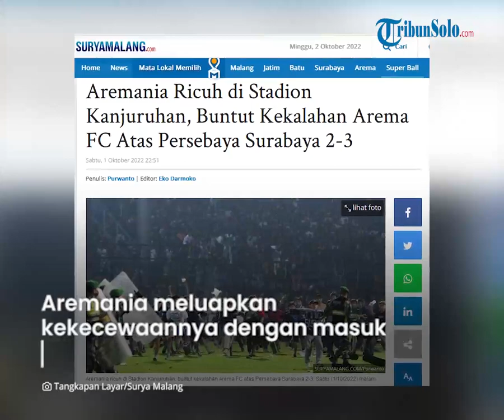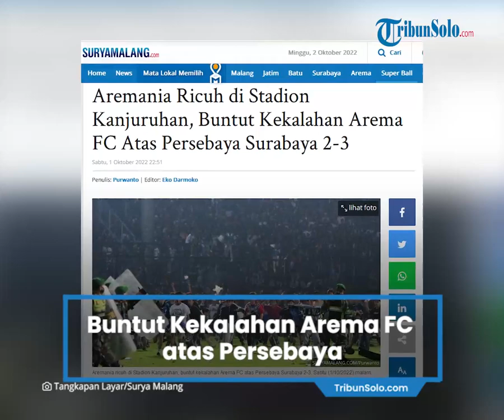Buntut Kekalahan Arema FC Atas Persebaya Surabaya, Aremania Kecewa, Ricuh Turun ke Lapangan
TRIBUN-VIDEO.COM - Suporter Arema FC, Aremania, ricuh di Stadion Kanjuruhan, buntut kekalahan 2-3 dari Persebaya Surabaya, Sabtu (1/10/2022) malam.

Kericuhan ini terjadi kala Aremania turun ke dalam lapangan pertandingan usai laga Arema FC vs Persebaya Surabaya bubar.

Aremania meluapkan kekecewaannya dengan turun dan masuk ke dalam lapangan usai tim kesayangannya kalah melawan Persebaya Surabaya pada laga bertajuk Derby Jatim ini.

Jalannya Pertandingan

Arema FC harus menelan pil pahit dalam Derby Jatim pekan 11 Liga 1 2022 di Stadion Kanjuruhan Malang, usai kalah 2-3 dari Persebaya Surabaya, Sabtu (1/10/2022) malam.

Dalam pertandingan yang sangat sengit, Arema FC yang terus menekan sejak awal babak pertama justru kebobolan 0-2 lewat gol Silvio Junior menit 8 dan gol Leo Lelis menit 33.

Arema FC baru bisa membalas ketertinggalan lewat gol yang dicetak oleh Abel Camara menit 42 dan tendangan penalti Abel Camara menit 47.

Di babak kedua, Bajul Ijo kembali mencetak gol dan itu menjadi gol kemenangan Bajul Ijo setelah 23 tahun tak pernah menang di kandang Singo Edan.

Gol kemenangan 2-3 Persebaya dicetak Menit 51 oleh Sho Yamamoto.

Sejatinya Arema FC sudah berupaya menyamakan kedudukan dengan melakukan pergantian pemain.

Sayangnya taktik yang diracik Javier Roca tak mampu mengalahkan taktik yang diracik Aji Santoso pelatih Persebaya.

Update Google News SURYAMALANG.COM

Artikel ini telah tayang di SuryaMalang.com dengan judul Aremania Ricuh di Stadion Kanjuruhan, Buntut Kekalahan Arema FC Atas Persebaya Surabaya 2-3,
Penulis: Purwanto | Editor: Eko Darmoko